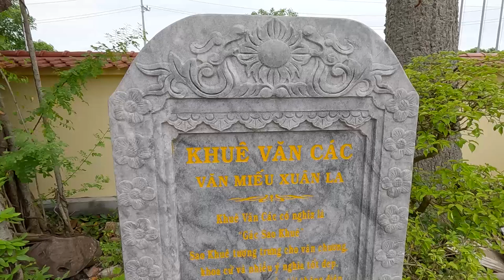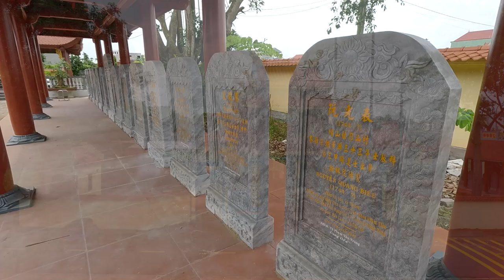Về thăm Văn Miếu Xuân La - Thể hiện: Văn Hiệu - THu Hà